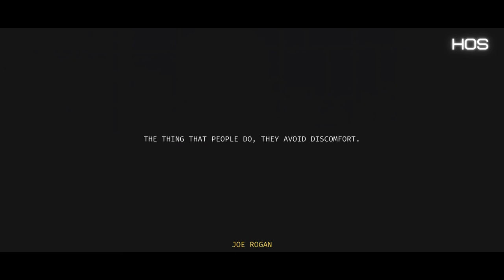THE DESIRE OF GETTING BETTER - Most Motivational Video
Our powerful motivation video inspires you to embrace hard work and continuous improvement. Every day is an opportunity to enhance your skills, grow your mindset, and push your limits. Let your ambition drive you to put in the effort, overcome obstacles, and strive for excellence. Remember, the journey to getting better is paved with persistence and dedication. Embrace this desire, work tirelessly, and watch your life transform in extraordinary ways.

Featuring:
Jocko Willink
Greg Plitt
XXXTentacion
David Goggins
Les Brown
Joe Rogan

Here, we aim to ignite the spark of inspiration within you, cultivating a mindset that dares to dream, challenges the status quo, and believes in the power of thinking differently.